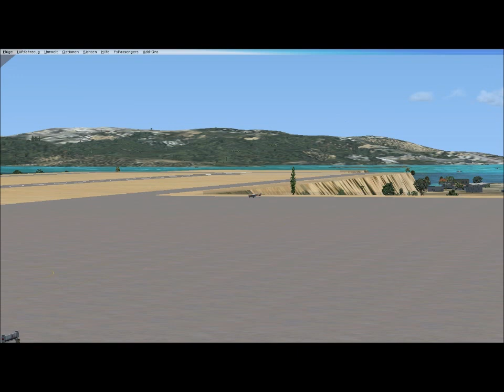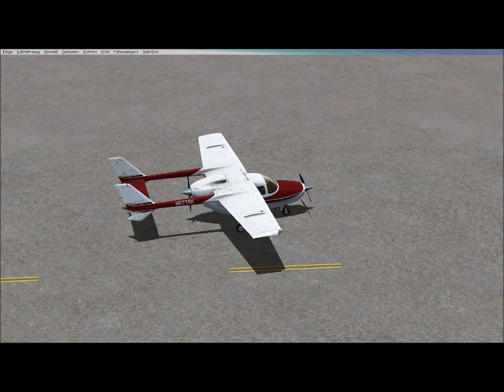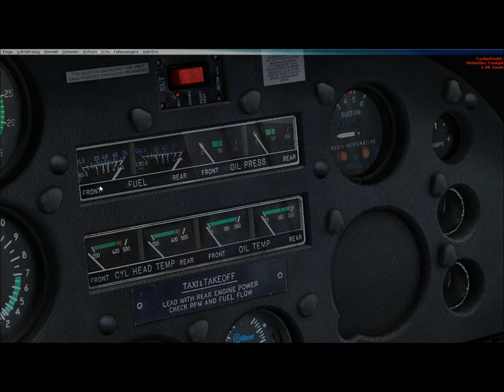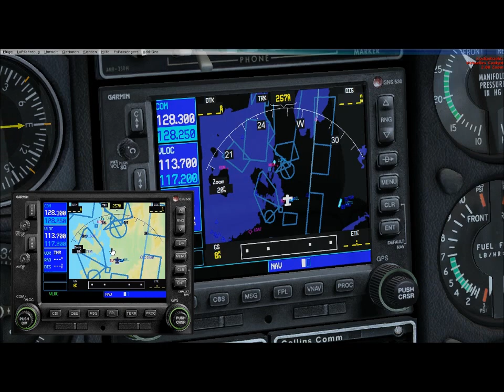Fly Tampa Athen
Ein Rundflug über Athen und Umgebung.
Texture und  Scenery :      Fly Tapa Athen
Aircraft                        :     Carenado  Cessna C185F

Mit einer Cessna Skymaster  C185F

Bei mehr Interesse einfach wünsche und Anregungen schreiben.

Vielspaß dabei.